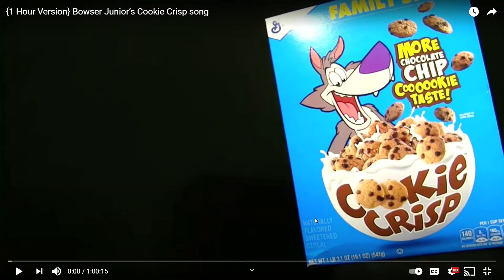[FULLSCREEN] Cookie Crisp Jingle! - no copyright please youtube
I don't need copyright